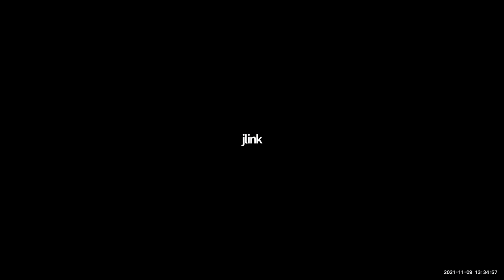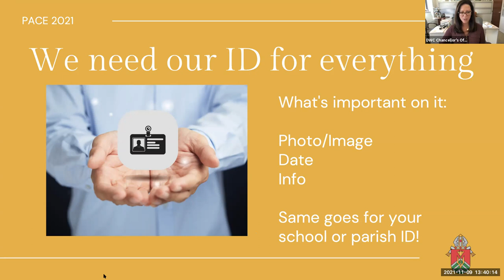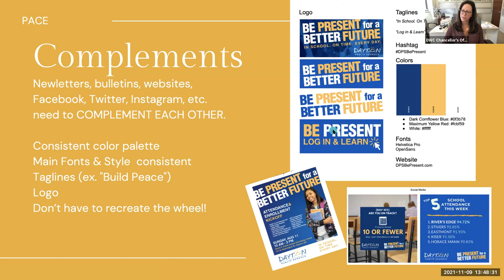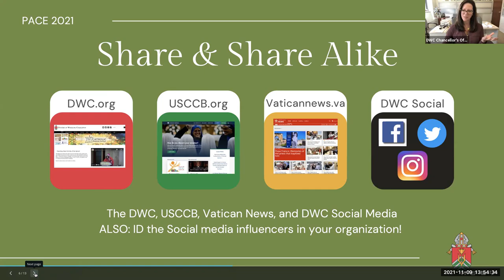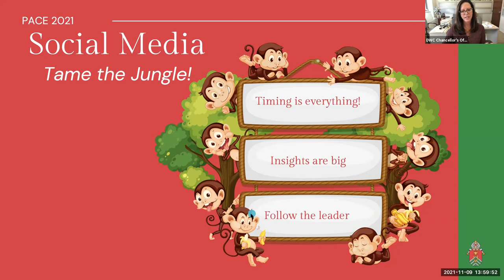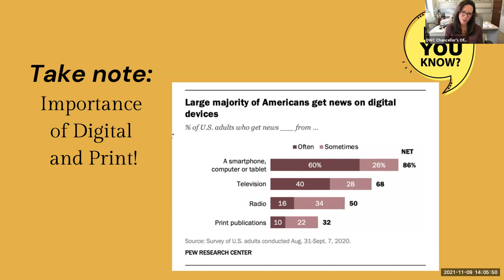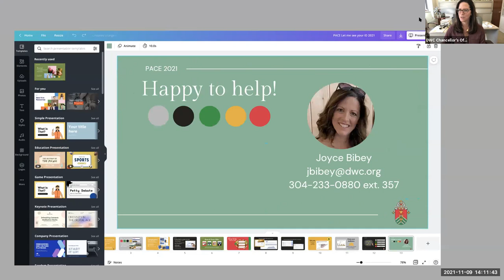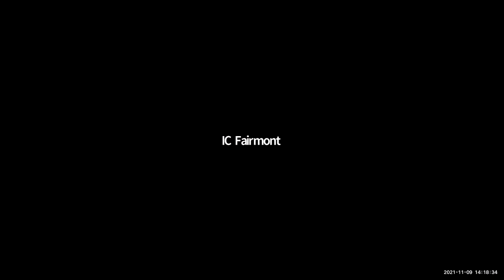Let Me See Your ID